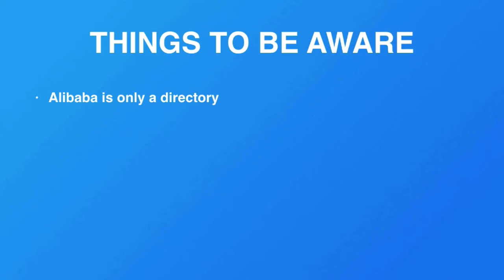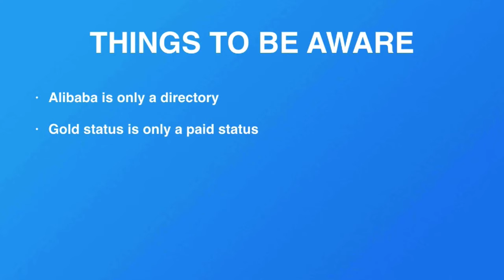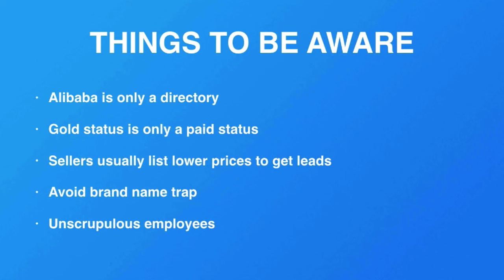C34 M6.3 Traps to Avoid